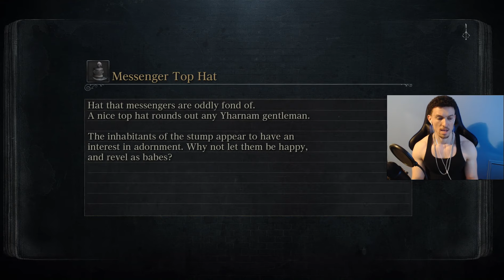YAHAR'GUL UNSEEN VILLAGE | Bloodborne Gameplay Walkthrough - Part 12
Introducing Bloodborne, an Action RPG from renowned Japanese developer FromSoftware, makers of the hit Dark Souls series, coming exclusively to the PlayStation®4 system. Face your fears as you search for answers in the ancient city of Yharnam, now cursed with a strange endemic illness spreading through the streets like wildfire. Danger, death and madness lurk around every corner of this dark and horrific world, and you must discover its darkest secrets in order to survive.

Journey to a horror-filled gothic city where deranged mobs and nightmarish creatures lurk around every corner. Armed with a unique arsenal of weaponry, including guns and saw cleavers, you'll need wits, strategy and reflexes to take down the agile and intelligent enemies that guard the city's dark secrets.

Stunningly detailed gothic environments, atmospheric lighting, and advanced new online experiences showcase the power and prowess of the PlayStation(R)4 system. Use holy chalices to gain entrance to a network of vast underground ruins, filled with traps, beasts, and rewards, to explore and conquer alone or with others. These procedurally generated dungeons offer brand new challenges to master, and can be uploaded or shared with friends.